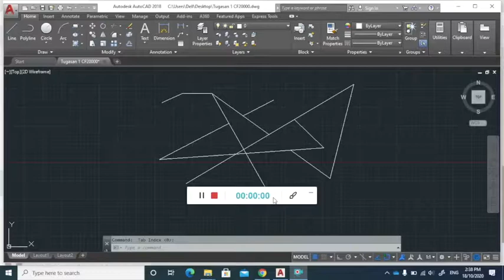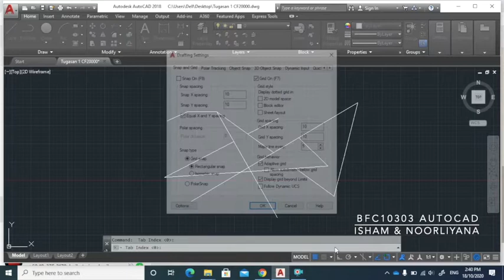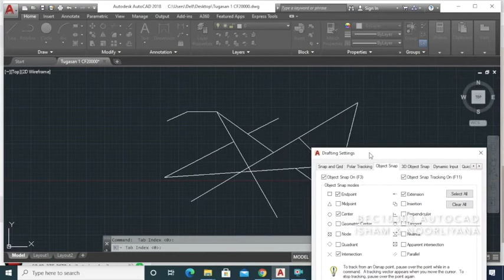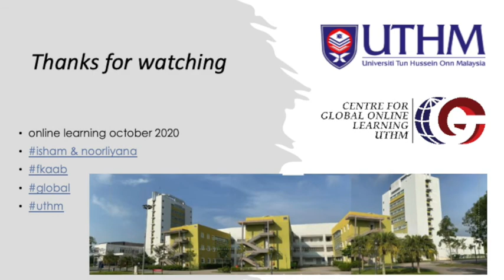ACAD Part 6 object snap setting (edited)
online learning october 2020
isham & noorliyana